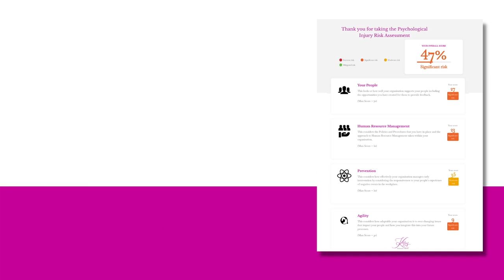The Key to Managing Organisational Change | Kerry Howard - Trauma Prevention Expert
One of the biggest keys in effective organisational change management is communication. Poor or ineffective communication is actually the main reason why change management is the most significant risk for psychological injury.  Employees feel unduly pressured to follow a new process, but it's not clearly communicated why the process is necessary, or what problem the new process is going to solve.

If we communicate more clearly and openly about what the issue is, it's not a reflection of any inadequacy of our leadership.  We know how to fix a problem!  But a big part of being a good leader is engaging your people in helping you to solve the problem.  That creates buy-in to your leadership, because they see that you value them as employees.  So if you make communication the number one priority in any organisational challenge, your change management process will be much smoother.

PS - Here are four ways I may be able to help your organisation to better support your people:

1. Assess your organisation's 'Psychological Injury Risk' with our free assessment

2. Join me for the next upcoming Webinar (I run these monthly) or weekly Live streams (every Wednesday at 12:00pm Sydney time)

3. Improve your leadership by recognising the impact of your experiences and taking control of your future wellbeing with training in 'Understanding Your Self-Management System'

4. Book a 30 min Complimentary Discovery Call to find out how I may be able to help your organisation better support your people